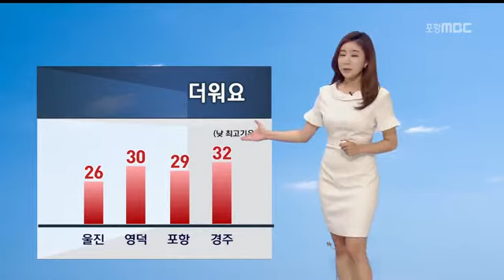[포항MBC뉴스]R날씨